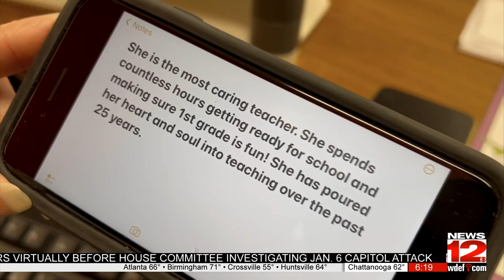Golden Apple Award: Janice McDaniel, Oakwood Christian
Oakwood Christian's Janice McDaniel wins this week's Golden Apple teaching award.